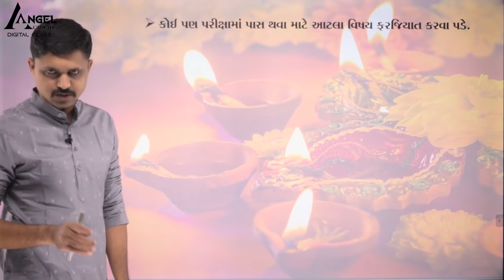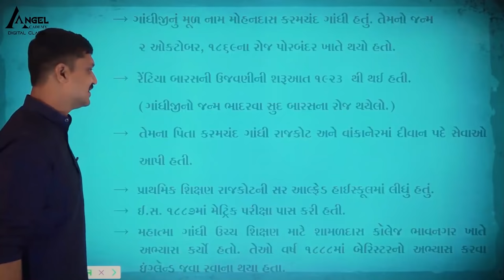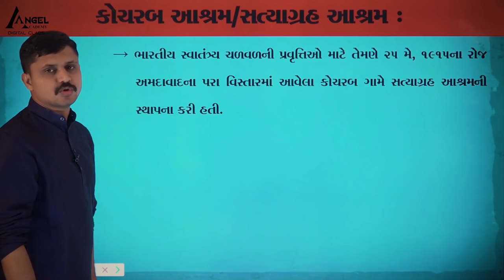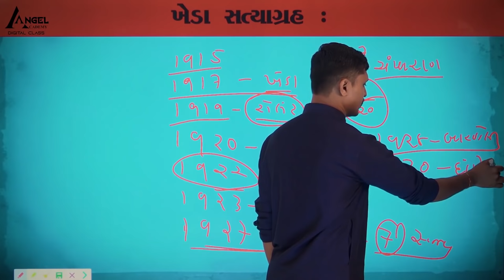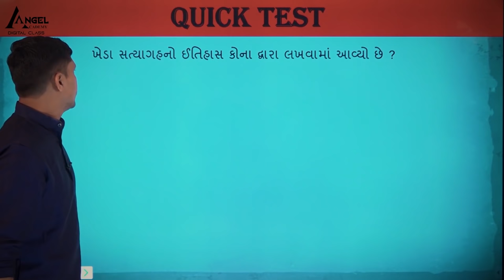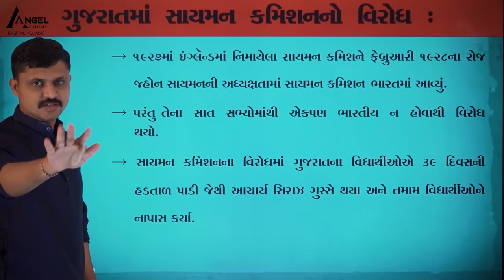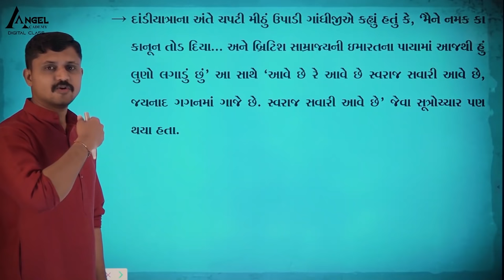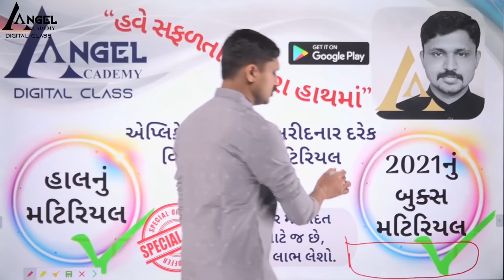07 HISTORY OF GUJARAT 3 - GANDHI YUG BY ANGEL ACADEMY DIGITAL CLASS 'SAMRAT' SAMAT GADHAVI.